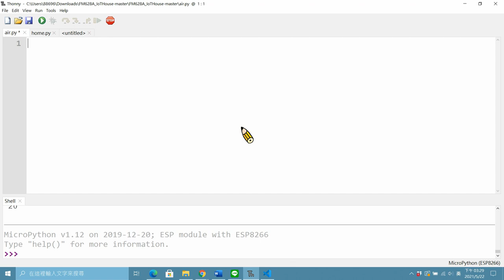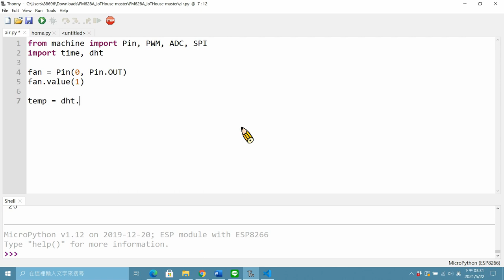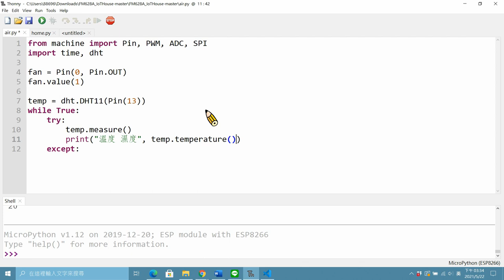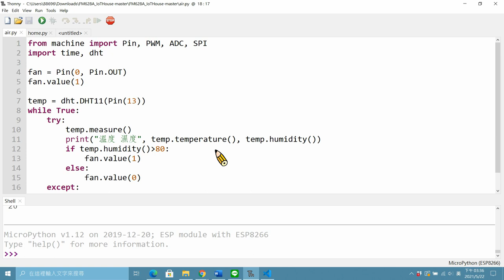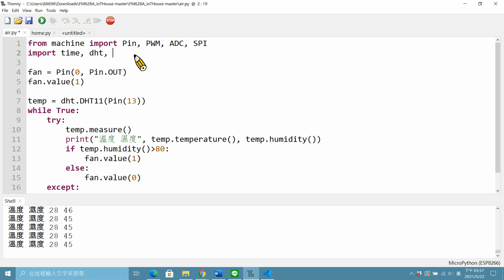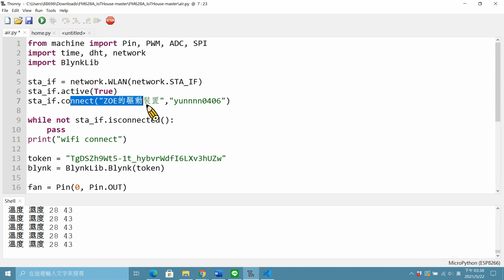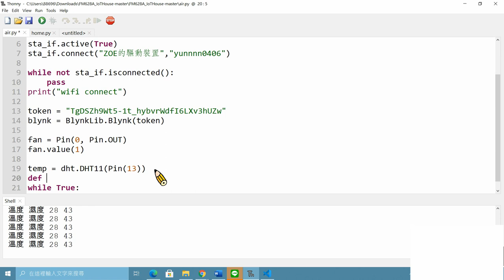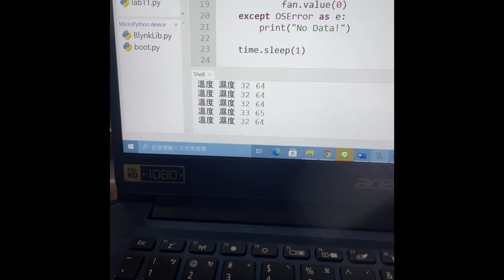18 智慧空調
本影片介紹 透過智慧屋上的溫度感測器當溫度高時啟動風扇
拍攝者: 亞洲大學 資工系 薛祐昀 同學
影片剪輯: 亞洲大學 資工系 林哲佑 同學

ps.
- 相關材料與教材 可上網查詢 智慧物聯網套件組
- 本影片使用之材料包及程式碼 取材自 旗標出版公司, 相關智慧財產權屬旗標公司所有